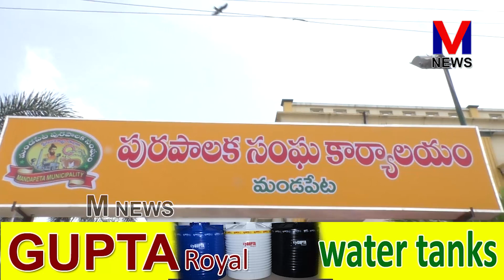మండపేట 20వ వార్డులో ఎమ్మెల్యే వేగుళ్ళ జోగేశ్వరరావు ఎన్నికల ప్రచారం || M NEWS TELUGU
మండపేట మున్సిపల్ ఎన్నికలలో తెలుగుదేశం పార్టీ తరుపున 20వ వార్డు కౌన్సిలర్ అభ్యర్థిగా పోటీ చేస్తున్న మేడింటి కమల కుమారి ని వార్డు ప్రజలు గెలిపించాలని కోరుతూ ఈరోజు మండపేట టిడిపి ఎమ్మెల్యే వేగుళ్ళ జోగేశ్వరరావు టిడిపి నాయకులతో కలిసి 20వ వార్డులో ప్రతి ఇంటింటికి వెళ్లి ఎన్నికల ప్రచారం విస్తృతంగా నిర్వహించారు|| M NEWS TELUGU